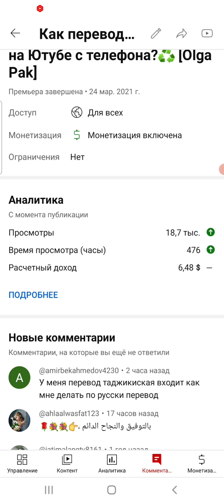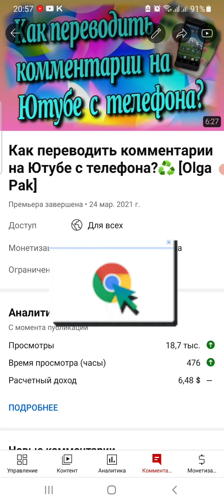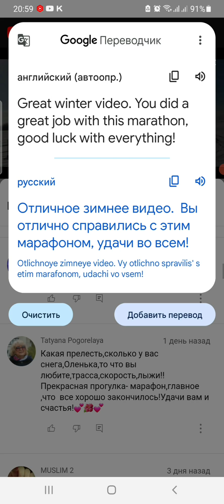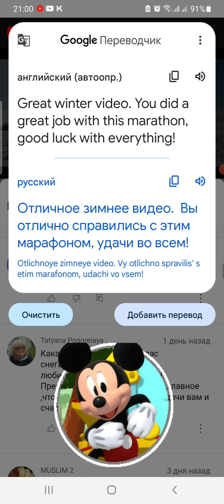😇Как перевести👉 комментарий на YouTube с Google Chrome 2023 г./перевод с андройд?♻️[Olga Pak]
1️⃣ Поделитесь этим видео - 😇Как перевести👉 комментарий на YouTube с Google Chrome 2023 г.?♻️[Olga Pak]  , если оно было вам полезно.

3️⃣ Like it, be so kind, it will be the best gratitude for me.

Ссылка на видео: ( 😇Как перевести👉 комментарий на YouTube с Google Chrome 2023 г./перевод с андройд?♻️[Olga Pak])

Друзья, вы так же можете заказать у меня услуги:

- иконки
- монтаж видео